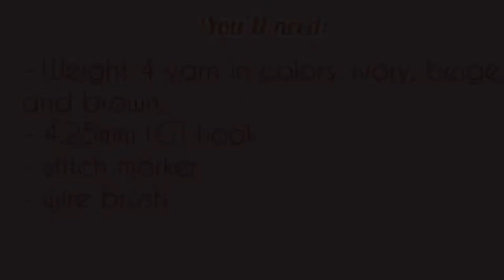Pomeranian Crochet Tutorial// English subtitles/ Voz en Español Part 1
Hi! this is the step by step video tutorial for my Pomeranian crochet pattern. The yarn used for this project is weight 4 yarn in colors ivory, beige and honey brown.
You need a G size hook (4.25mm)

Hola! este es el video tutorial paso a paso de mi patron de ganchillo del perrito Pomerania. El estambre que utilicé para este proyecto es de peso medio en colores ivory, beige y un cafe miel.
Necesitaran el gancho 4.25mm o G
Pueden encontrar el patron escrito en ingles en las ligas de abajo.